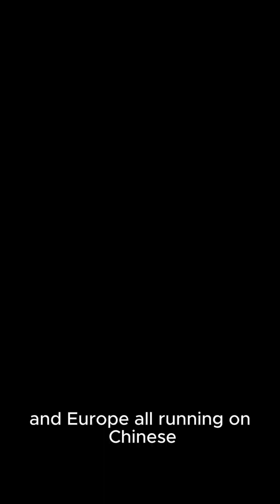How China’s New Energy Grid Could Change the World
China isn’t just building cities — it’s building the future of global energy. ⚡
Through its new ultra-high-voltage power grid, China can transmit clean energy across thousands of kilometers — turning deserts into power plants and cities into batteries.

This isn’t just technology — it’s strategy.
Because whoever controls the energy grid… controls the world. 🌍

Watch how China’s next great power move could quietly reshape the 21st century.